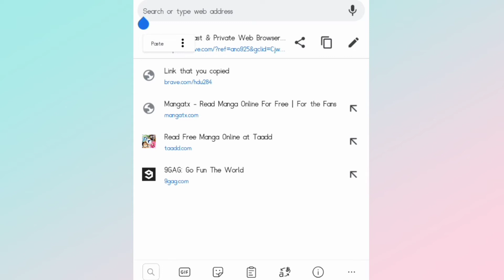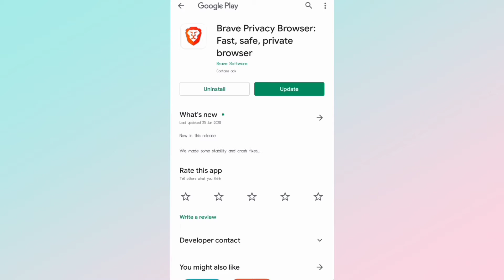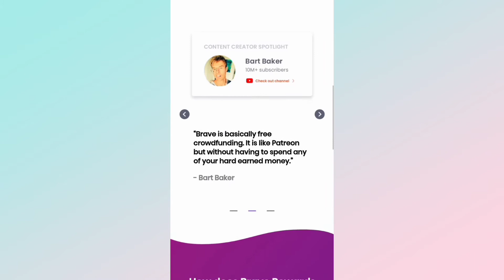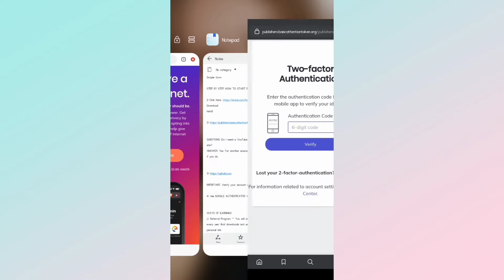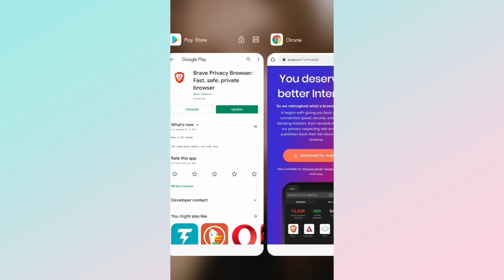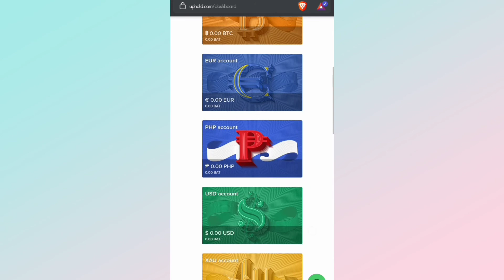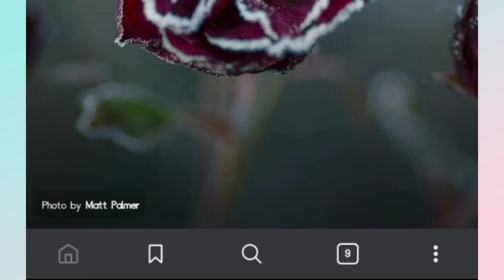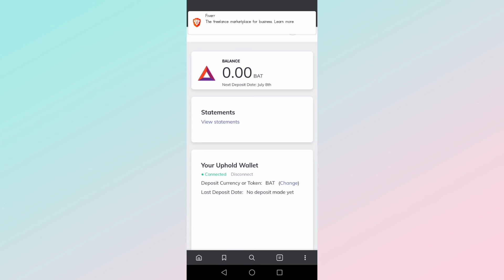Pano I-install at Kumita gamit ang BRAVE browser? Kumita online gamit lang ang cellphone at data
Pano I-install at Kumita gamit ang BRAVE browser?
Kumita online gamit lamang ang cellphone at data
Free kitaan online
Pano Kumita online gamit ang brave

Simple form

STEP BY STEP HOW TO START BRAVE BROWSER

Download
Install

QUESTIONS; Do I need a YouTube channel/Twitter account/Owned Web site?
ANSWER; Yes. For another source of income, because Brave will pay you if you do.

IMPORTANT; Verify your account using valid id

4) Use GOOGLE AUTHENTICATOR to log-in

WAYS OF EARNINGS:
1.) Referral Program ~ You will be given $5 worth of BAT tokens for every user that downloads and used Brave Browser for 30 days using your personal link.

2.) Publishers/Creators ~ For those who have a website/Youtube channel who wants to monetize their platform, Brave Browser users can give you BAT tips.
IMPORTANT; Make sure that you have a channel in YouTube or account in Twitter so you can link it

3.) Advertisements ~ Watch ads to earn BAT tokens. Set it to 5 ads per hour.

REMINDER: ALWAYS VERIFY/CONNECT YOUR BRAVE BROWSER WITH YOUR UPHOLD ACCOUNT. To do that, click the BAT icon on the Brave Browser then click "Wallet Verify".

Payout is every 8th of the month. You can transfer them to your Coins PH (any BTC wallet can do) or bank account. No minimum withdrawal.

Pano Kumita sa YouTube
Pano Kumita ng basic attention token
Pano Kumita online
Pano Kumita gamit ang cellphone
Pano Kumita ng libre
Pano Kumita kahit student
Pano Kumita gamit ang phone at data
Pano Kumita sa Brave browser
Pano install ang BRAVE browser
How to earn while watching YouTube
How to earn basic attention token
How to earn online
How to earn using your phine
How to earn for free
How to earn for students
How to earn using phone and data
How to earn in Brave browser
How to install Brave browser